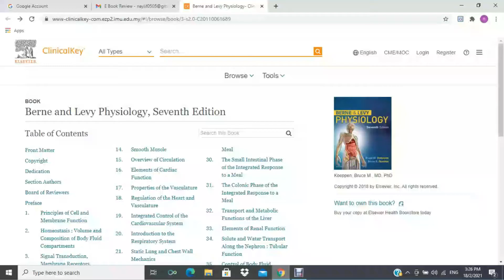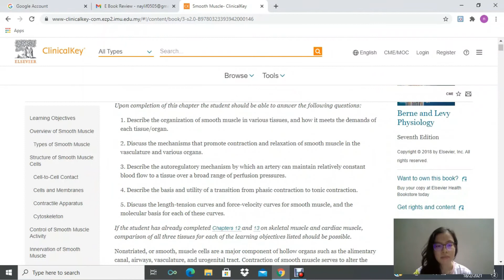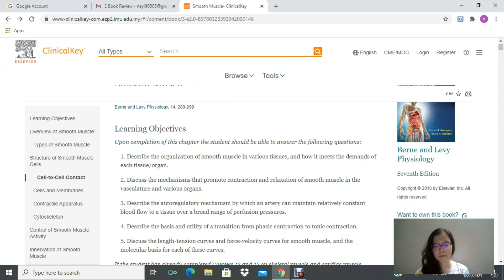Book Review: Berne and Levy Physiology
Book review by IMU Library Part Time Student Librarians: Nayli Fatini Aby Hassan Shaari

Format: eBook

Title: Berne and Levy Physiology.
Publisher: Elsevier [2018].
Edition: 7th edition.
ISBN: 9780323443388